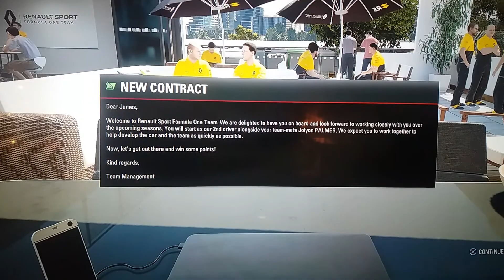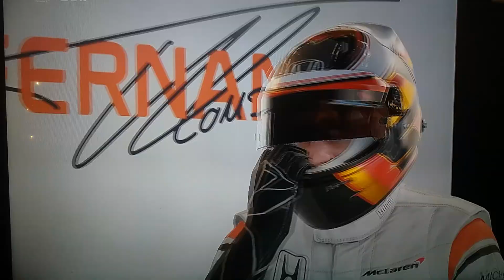F1 2017 Career mode Part 1 Australian Grand Prix Practice 1 The Start of A New Deal With Renault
It's thee Start of My F1 2017 Career mode Guys and its Gonna Be 20 Race And full Race Live on Race day And it gonna Be Better than Last Season So Enjoy it Guys.